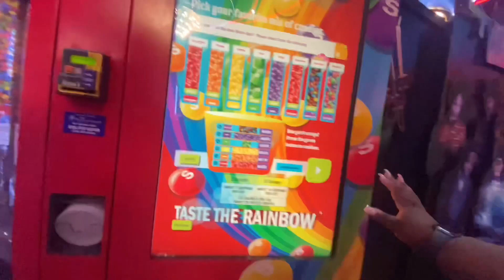Mini date night at the movies! “The Blackening” 5 stars it’s was funny! Build your own skittles